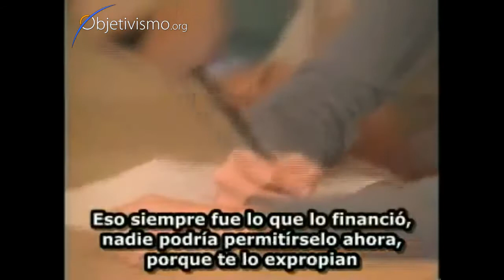¿Debe el gobierno invertir en investigación científica?